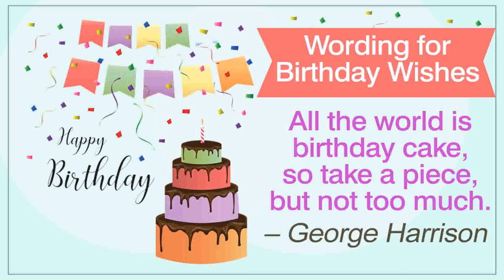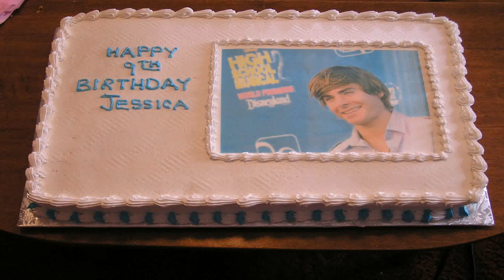Cake Decorating Ideas For 95th Birthday